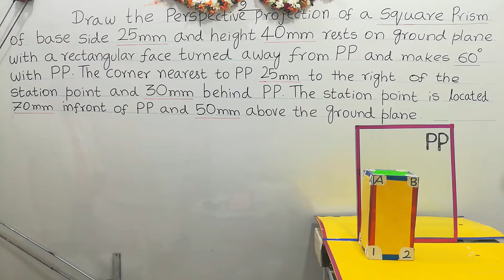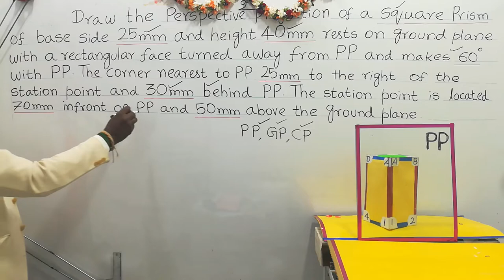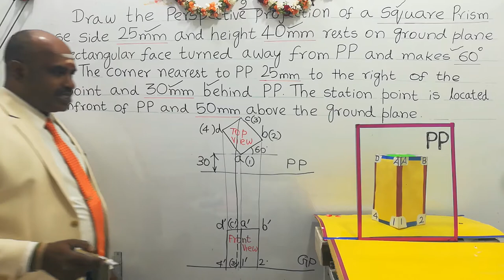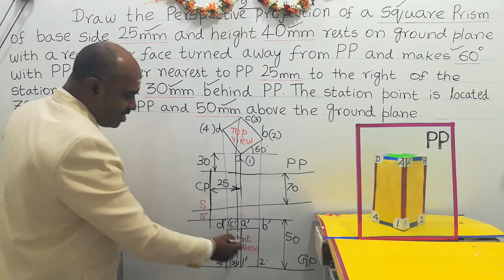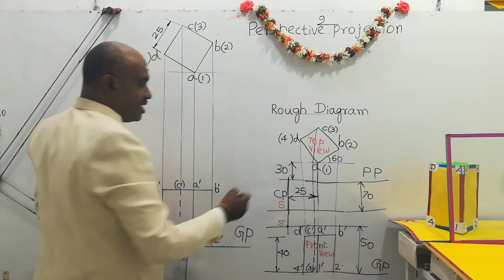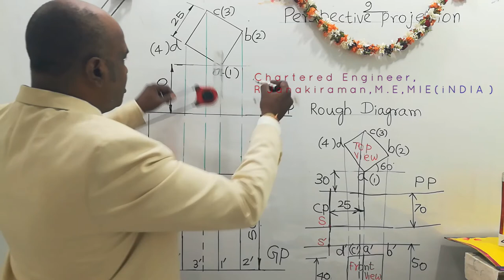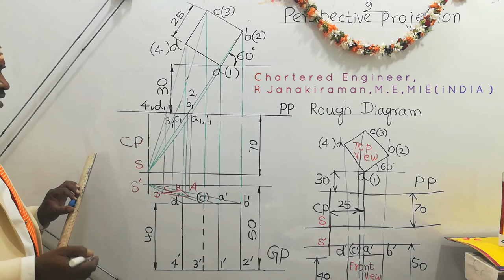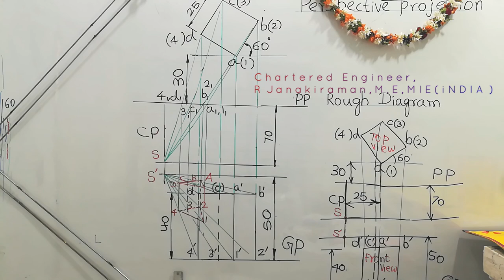Perspective Projection of turned Square Prism On Unit 5 Engineering Graphics Subject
Perspective Projection of Square Prism is Explained in Tamil On Engineering Graphics Subject for Technical Students across the Globe.